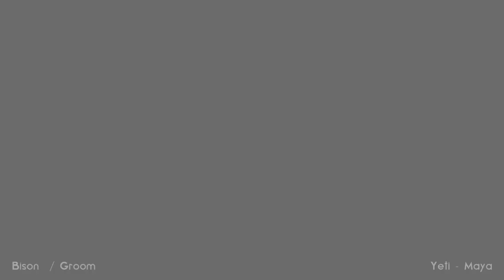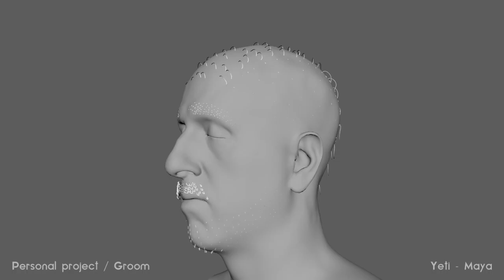Guillermo Cortes Groom Reel 2022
This is my demo reel of Grooming

If you want to see more visit my artstation